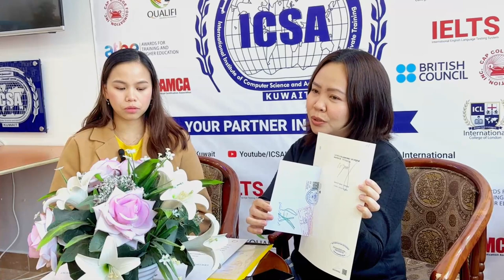𝐔𝐊 𝐃𝐈𝐏𝐋𝐎𝐌𝐀 𝐆𝐑𝐀𝐃𝐔𝐀𝐓𝐄𝐒 | ICSA 𝓓𝓻𝓮𝓪𝓶 𝓗𝓲𝓰𝓱 𝓟𝓲𝓷𝓪𝔂 | ICSA International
𝓓𝓻𝓮𝓪𝓶 𝓗𝓲𝓰𝓱 𝓟𝓲𝓷𝓪𝔂.
𝐔𝐊 𝐃𝐈𝐏𝐋𝐎𝐌𝐀 𝐆𝐑𝐀𝐃𝐔𝐀𝐓𝐄𝐒
It's seems to be impossible until it's done.  Nelson Mandela
𝓒𝓸𝓷𝓰𝓻𝓪𝓽𝓾𝓵𝓪𝓽𝓲𝓸𝓷𝓼 on reaching this important milestone in your academic journey. Your hard work dedication and perseverance have paid off and now you stand at the threshold of exciting new opportunities. As you move forward may you continue to learn grow and make a positive impact on the world.
Ano pa ang hinihintay mo ka-dream high. 𝘽𝙚 𝙤𝙣𝙚 𝙤𝙛 𝙩𝙝𝙚 𝙄𝘾𝙎𝘼𝙉𝙄𝘼𝙉 𝙂𝙧𝙖𝙙𝙪𝙖𝙩𝙚𝙨 𝙨𝙩𝙧𝙞𝙫𝙞𝙣𝙜 𝙛𝙤𝙧 𝙨𝙪𝙘𝙘𝙚𝙨𝙨 Register now
Possible pa rin magkaroon ng Diploma while working abroad.